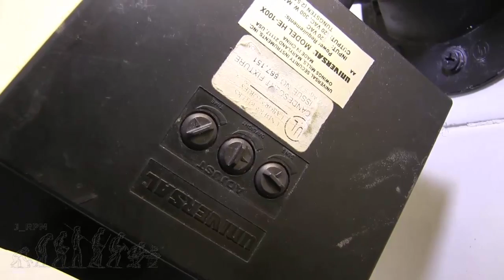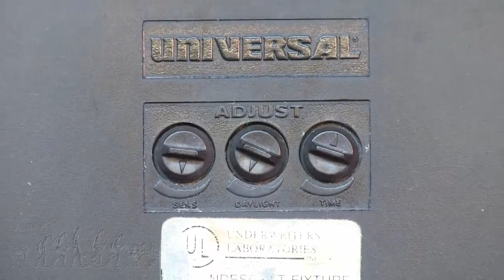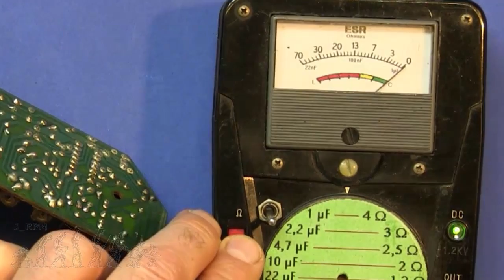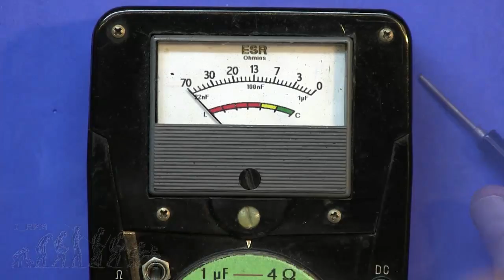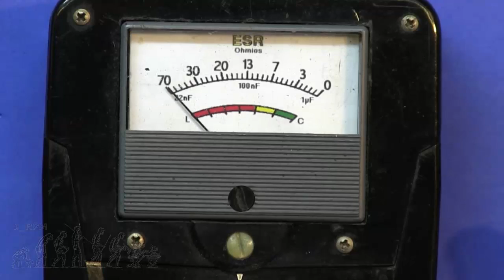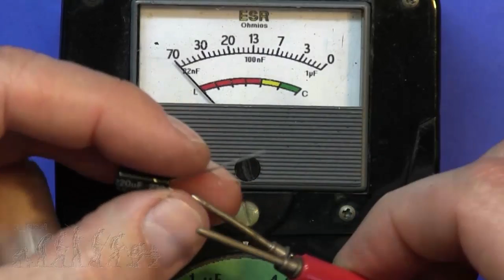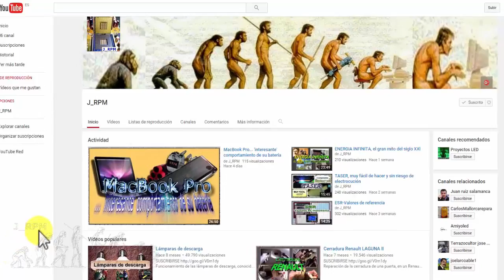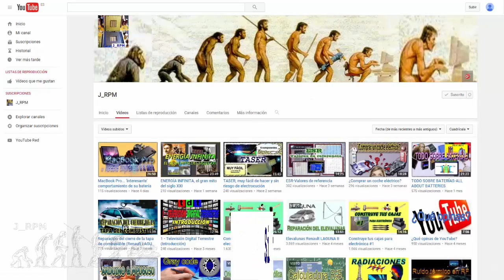✅ Iluminación de seguridad - Security light | J_RPM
Reparación de un sistema de iluminación automática, controlada por un sensor volumétrico y un sensor de luz. Este equipo está fabricado por la empresa UNIVERSAL (USA), y es el modelo HE-100X. El problema que tenía, es que la luz se quedaba encendida de forma permanente y no respondían sus controles.